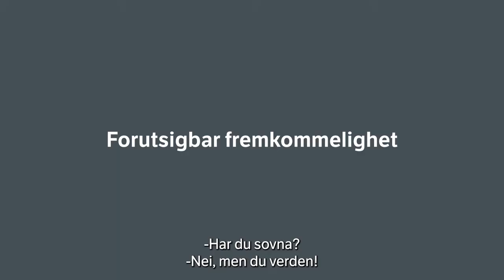Statens vegvesen - Forutsigbar fremkommelighet med ny app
Programleder Sigurd Sollien møter lastebilsjåfør Bjørn Åge på en fjellovergang på Haugastøl, og får nyttig info om hva han ser på som forutsigbar fremkommelighet som lastebilsjåfør på veien.